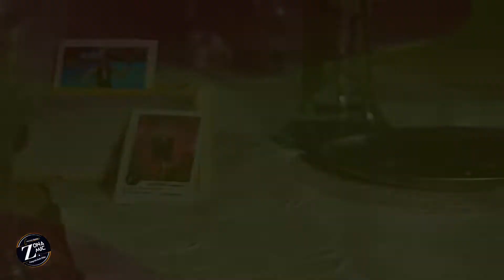♥Candela @Resumen [La Paloma Eventos] 2022 Edit : Tai Traversa | Arte y diseño